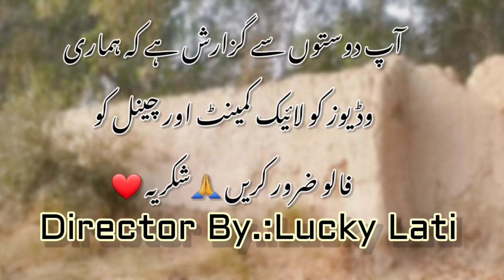Ye Corrupt Nizaam To War gaya | Comedy Hindi/Urdu | Khizar omer | Very Special Trending Funny Comedy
Corrupt zalim or gande NIZAAM Ka Asa Hal Kar diya 🪔 🤣 Corrupt zalim gande nizaam se Larne ka Asa tareeka Ap ne zindagi pahle kabhi nahi dekha hoga ? ye Nizam to wad gya ! funny comedy video 2024 👈🙏😜🤪😱